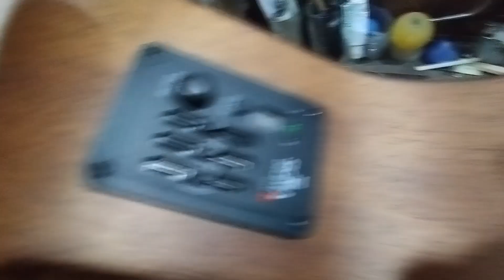Review Audiotest Guitarra Electroacústica Sigma 000 ME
Mis redes